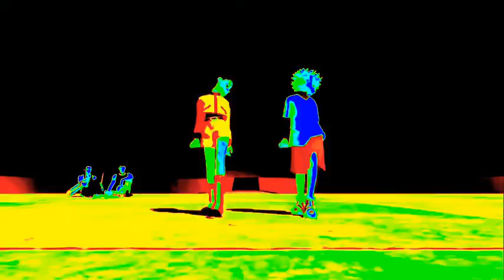Gon and killua gettin it